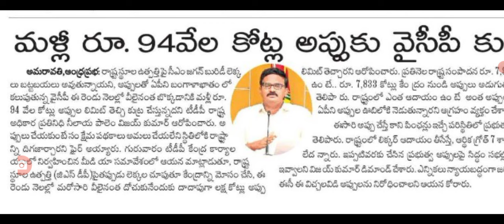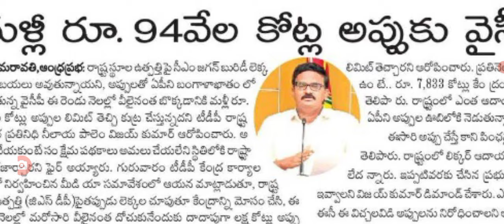ఏప్రిల్ 30న వైఎస్ఆర్ చేత డబ్బులు మొత్తం విడుదల YSR cheyutha scheme amount released soon.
hello everyone today update is AP government announced YSR cheyutha scheme amount released.@anandsocialedu